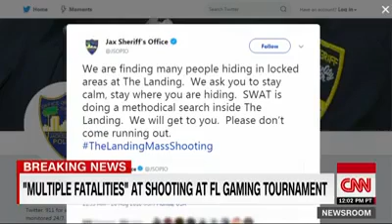Mass Shooting Over Madden 19 torunament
New Breaking CNN News on multiple fatalities Jacksonville Fl mass shooting Madden Game Tournament